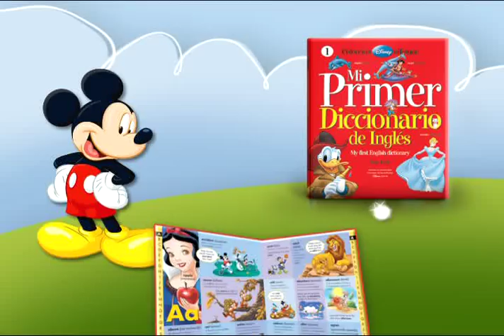Colección Disney Bilingue - END - 20.07.2011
La Colección de Disney Bilingüe es un atractivo diccionario visual diseñado para que los niños se diviertan aprendiendo sus primeras palabras en inglés. Este libro invita a los más pequeños a descubrir el mundo mágico del lenguaje.